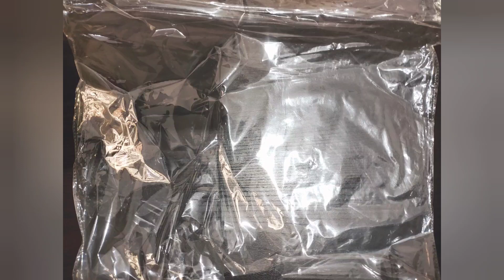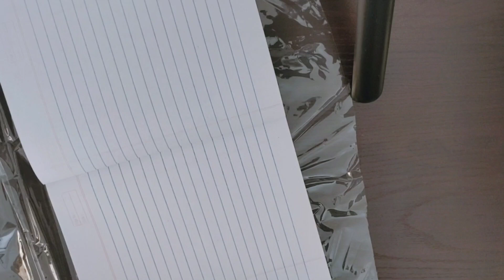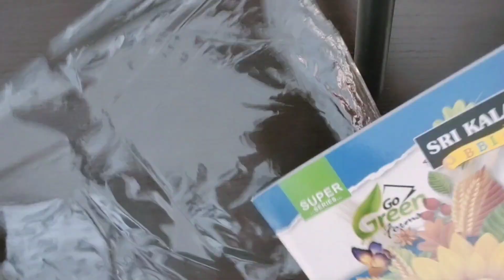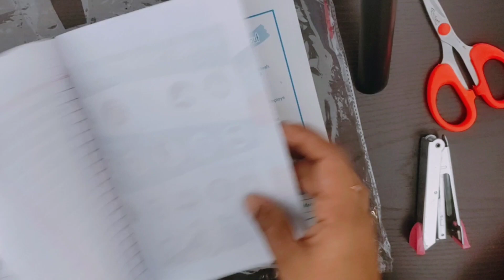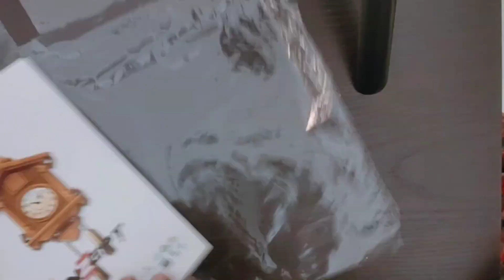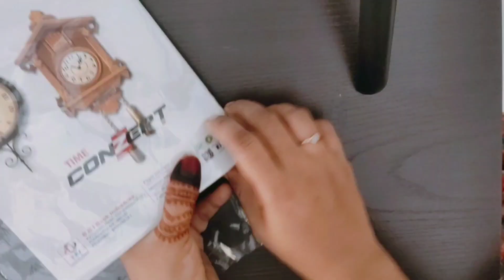നോട്ട് ബുക്ക് പൊതിയാൻ | ഇനി ഇതു മതി | ഒരു രൂപ പൊലും ചിലവില്ലാതെ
easy method
plastic cover